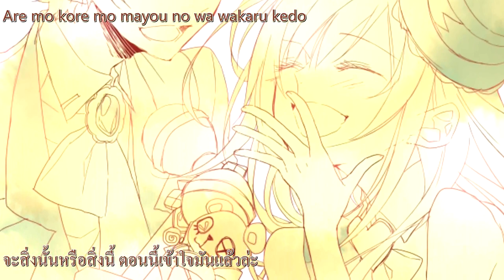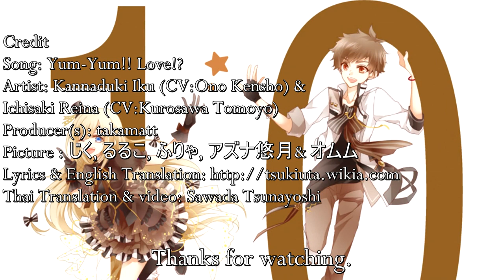[Lyrics - thaisub] Tsukiuta - Yum-Yum!! Love!? (Kannaduki Iku & Ichisaki Reina)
happy birthday นะอิคคุง และก็ happy birthday ย้อนหลังนะ เรนะจัง

Credit
Song: Yum-Yum!! Love!?
Artist: Kannaduki Iku (CV:Ono Kensho)
            Ichisaki Reina (CV:Kurosawa Tomoyo)
Producer(s): takamatt
Thai Translation & video: Sawada Tsunayoshi